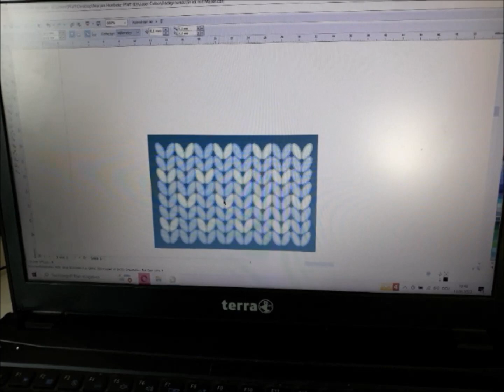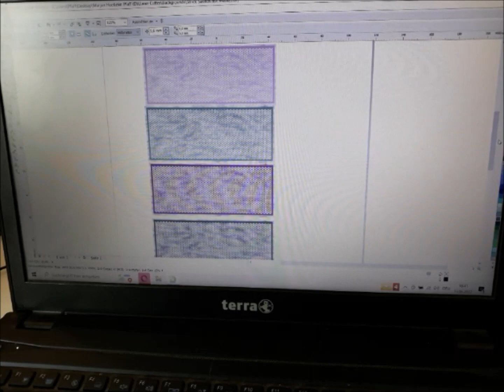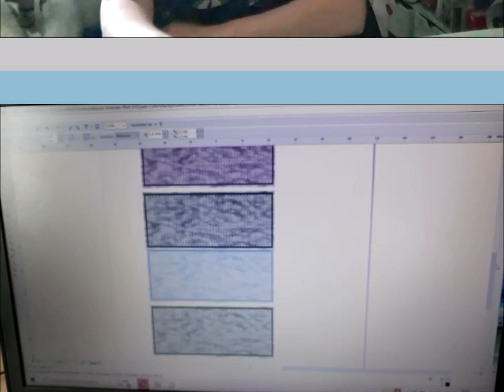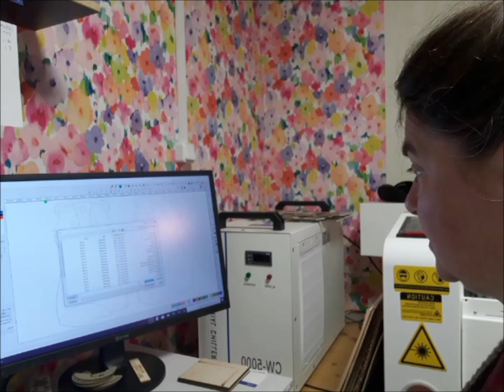Virtuelles Tagebuch 3 - Eine Woche mit spontanen Ideen und deren Umsetzung...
(Dauerwerbesendung)
Diese Woche lasse ich dich Teil haben an meinen Gedankengängen u.a. bzgl. der der Spontanen & Außergewöhnlichen Atelier Verkaufsaktion. Ich nehme dich aber auch mit in den Laser-Raum und lasse dich dort über meine Schulter schauen.

Das hier ist übrigens das virtuelle Tagebuch von mir, Marjan Hoebeke-Pfaff, die treibende Kraft, Gestalterin und kreative Kopf von Atelier Marie-Lucienne, ein kunsthandwerkliches Kleinunternehmen, für liebevoll von Hand gefärbte Wolle, umweltfreundliche Maschenmarkierer aus Holz und klassische Maschenmarkierer, Häkelanleitungen und -sets sowie lasergeschnittene und gehäkelte Goodies, inspiriert von der Natur und Schottland, mit einem romantischen Touch und britischem Flair.

Etsy (Shop)